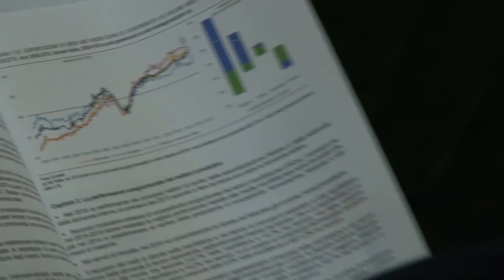Invervista a Paolo Guerrieri | Senatore della Repubblica, Commissione Bilancio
In occasione della presentazione della quinta edizione del Rapporto Competitività dei settori produttivi, è stata realizzata una video intervista a Paolo Guerrieri, Senatore della Repubblica, Commissione Bilancio
e